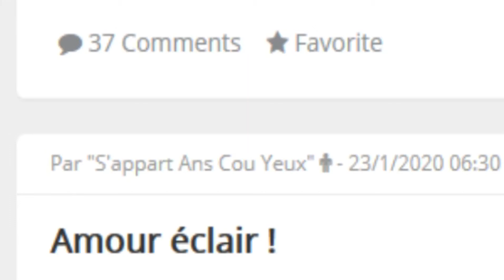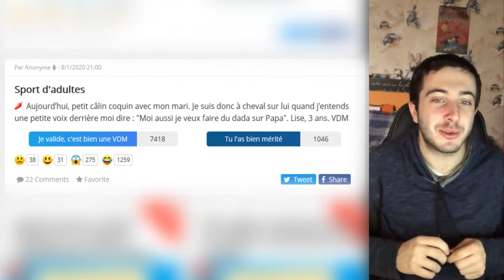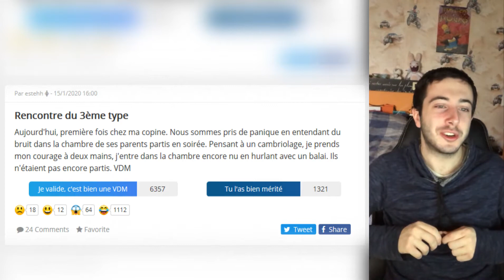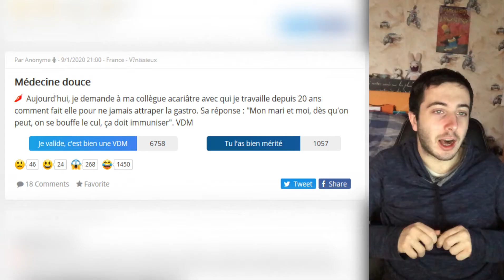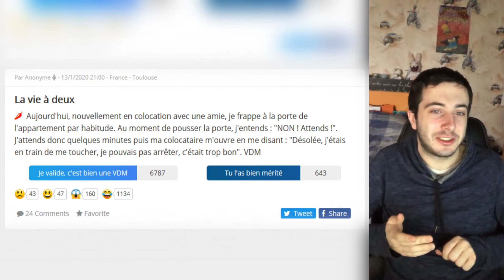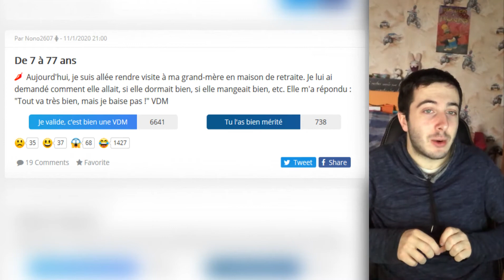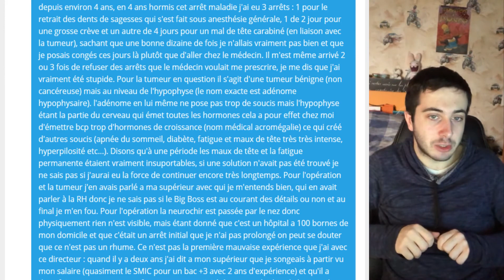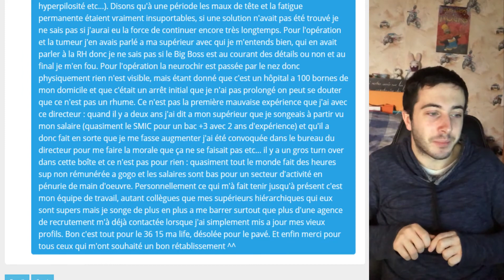Les pires VDM du mois de Janvier 2020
Aujourd'hui, on retrace les meilleurs (et les pires) VDM posté durant le mois de Janvier. Fous rires garantis